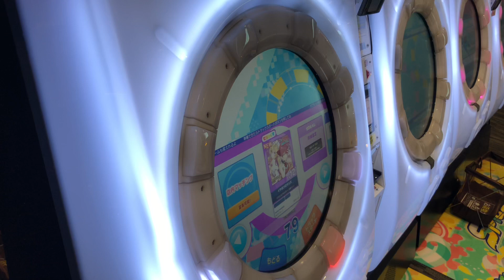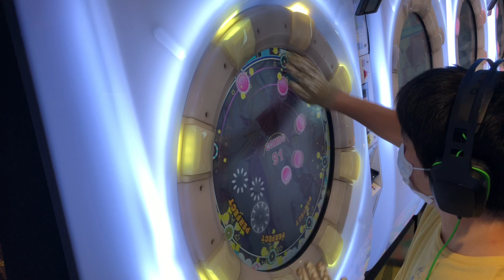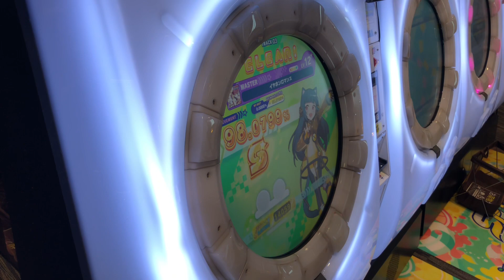【maimaiでらっくすUNiVERSE】イヤホンロマンス【MAS】 maimaiでらっくす maimai セガ町田 2021年9月29日